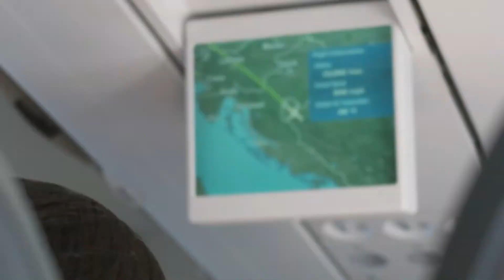Duncan: One big reason to study marine biology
What's the best thing about studying marine biology at the University of Glasgow?
glasgow.ac.uk/study